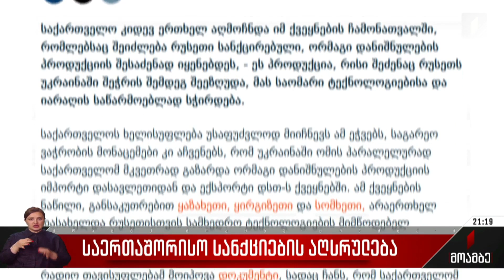საერთაშორისო სანქციების აღსრულება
საქართველოს საერთაშორისო სანქციებისთვის გვერდის ავლის ადგილად შესაძლო გამოყენებაზე მინიშნებას ამჯერად რადიო „თავისუფლება“ აკეთებს.

ეჭვებს მედია-საშუალება იმპორტის მონაცემებით ამყარებს და ამტკიცებს, რომ უკრაინის წინააღმდეგ ომის დაწყების შემდეგ საქართველოში მკვეთრად არის გაზრდილი ორმაგი დანიშნულების პროდუქციის იმპორტის მაჩვენებელი, რომელსაც რუსეთი შესაძლოა საომარი ტექნიკის, რაკეტების და იარაღის საწარმოებლად იყენებდეს. მათ შორის სახელდება მიკროჩიპები და კოსმოსური ნავიგაციის ხელსაწყოები ამერიკიდან. სტატიაში მოყვანილია იმ სენატორების განცხადებებიც, რომლებმაც ანალოგიური ეჭვები გამოთქვეს და ამერიკული სამხედრო კომპონენტების რუსეთში შემოვლითი გზებით შეტანაზე საუბრის დროს საქართველოც ახსენეს. საკმაოდ მწვავეა ქართული მხარის რეაქცია. ფინანსთა მინისტრმა დღეს სტატიაში მოყვანილ ყველა ციფრსა და მაჩვენებელს საქსტატის მონაცემები დაუპირისპირა. მათ, ვისაც საქართველოზე ეჭვები აქვთ, საერთაშორისო სანქციების კოორდინატორთა ვიზიტი და ოფიციალური შეფასებებიც გაახსენეს.